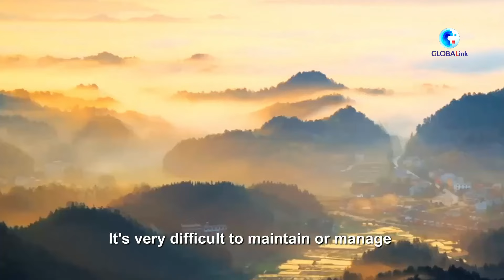GLOBALink | People-centered development shows a lot of success in China: Sri Lankan expert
A Sri Lankan international affairs expert has said that people-centered development has shown a lot of success in China.